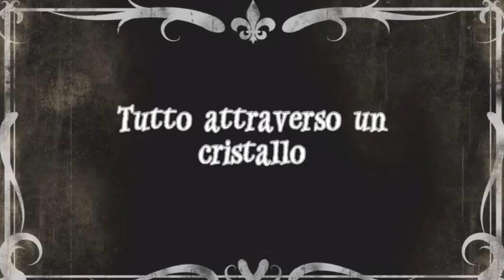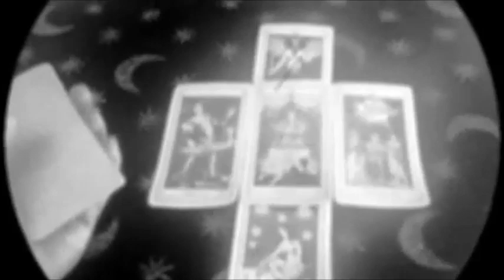Tutto attraverso un cristallo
Video art cartomanzia